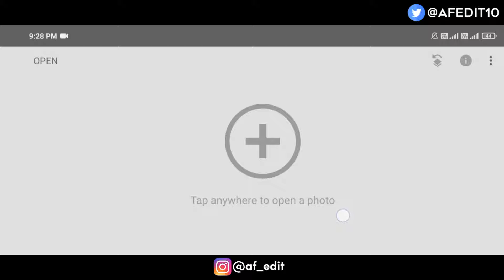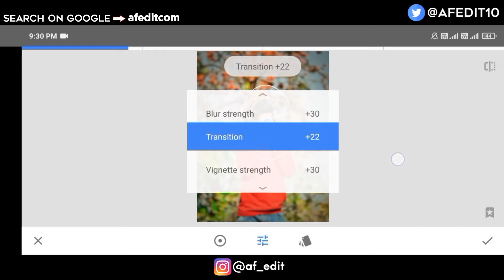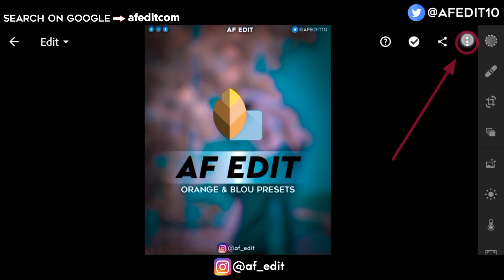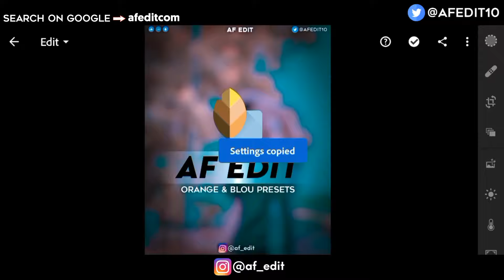New Snapseed Vibrant Tone Effect 😲/ Snapseed Photo Editing [ AF EDIT ]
➡️     afeditcom    ⬅️

FOR AMAZING BACKGROUND , PNG &  LIGHTROOM PRESET